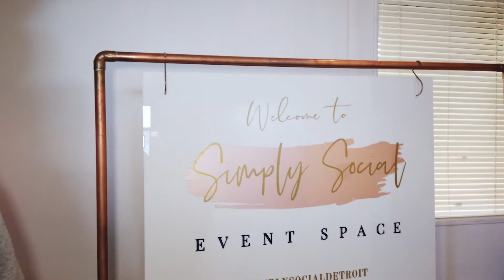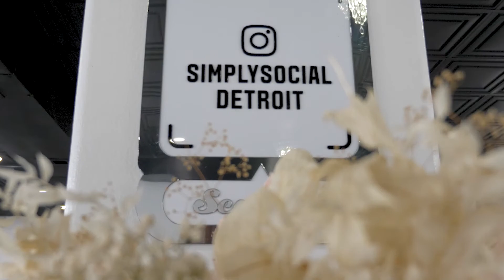Women's History Month: Dominique Mitchell